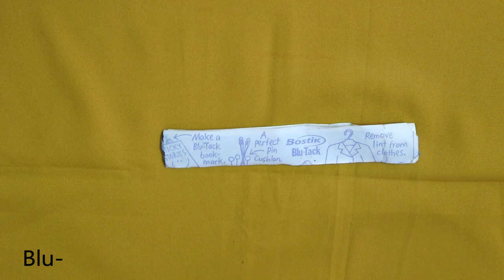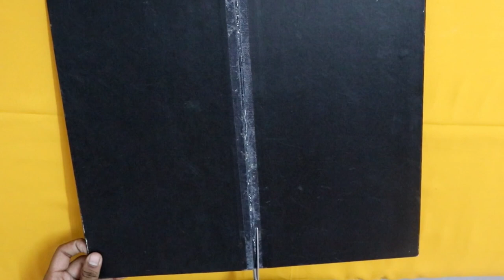Easy to DIY Wall Art Decor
Dear friends,

I love sew, make, and DIY.  My favorite projects are the simple ones, using everyday items especially kids wear. They leaving plenty of room for our own twists and style.

So pull out a bundle of fabrics and let's get started!
Finish it fast and surprise your loved ones with your super sewing skills. Make them "WOW".